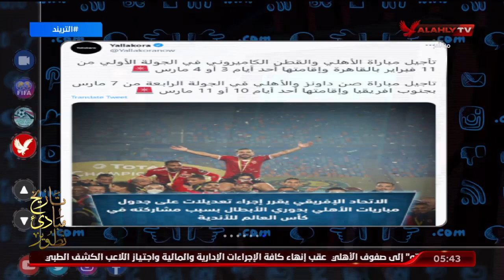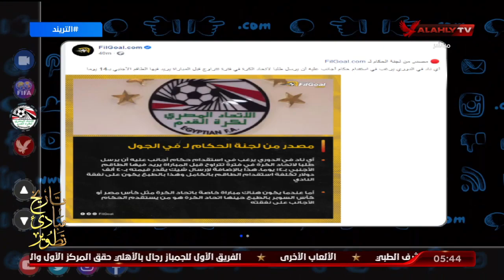امير هشام : الاتحاد المغربى بيساعد الوداد على الاستعداد لمونديال عكس الاتحاد المصرى مع الاهلى